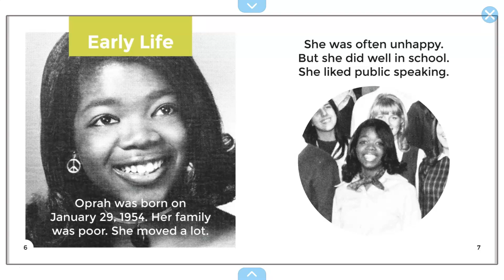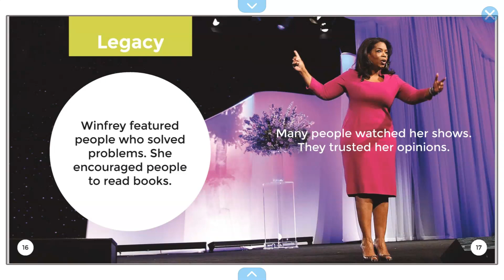Oprah Winfrey - Read Aloud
Hello! This is my read-aloud of the book "Oprah Winfrey" by Jennifer Strand, as found on Epic.